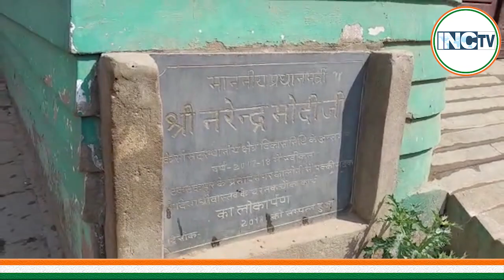बदहाल बनारस...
You Tube
YouTube.com/INCTV